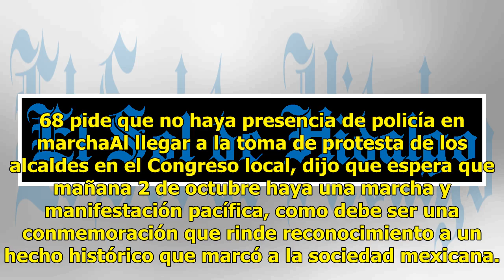A 50 años del 68, retiran del Metro cada placa de Díaz Ordaz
Como un mensaje de paz, toda placa que se refiere a las autoridades que gobernaban hace 50 años, fueron quitadas de las estaciones del Sistema de Transporte Colectivo (STC) Metro, así como de la Sala de Armas de la Magdalena Mixhuca. El jefe de Gobierno de la Ciudad de México, José Ramón Amieva Gálv...